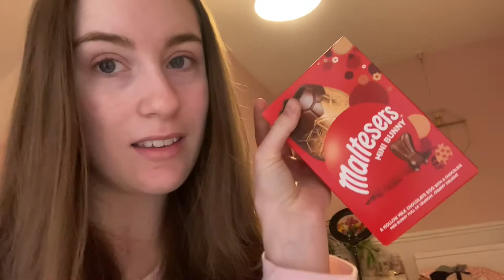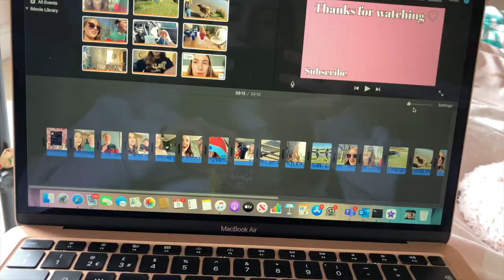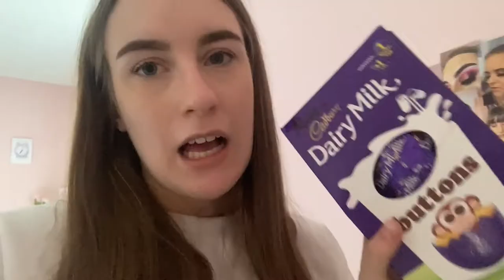EATING EASTER EGGS FOR 24 HOURS